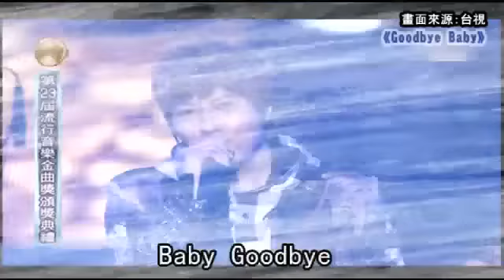金曲獎被揪5大缺失 獎座斷頭觸龍應台楣頭